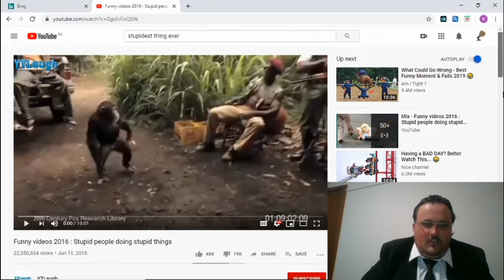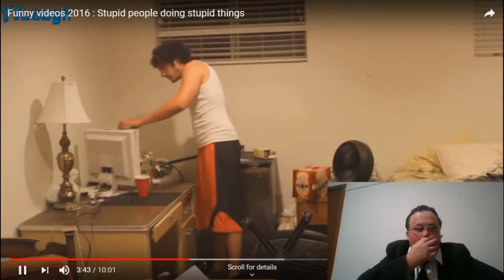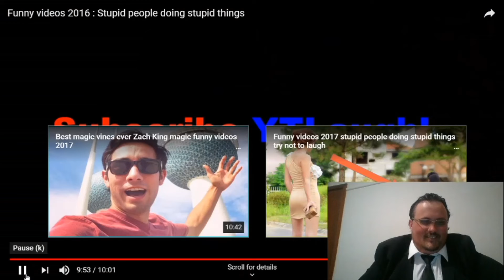laughing so hard - try not to laugh challenge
I try my hardest not to laugh at these funny clips.
See how i do.